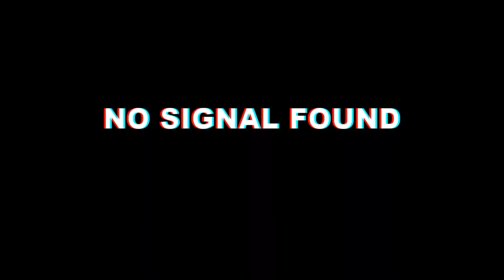Mitologi Shinigami (死神) Tentang Dewa Kematian Jepang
Sosok Shinigami sering dikaitkan dengan beberapa karakter dalam cerita rakyat Jepang yang dianggap mempunyai pengaruh di alam kematian.